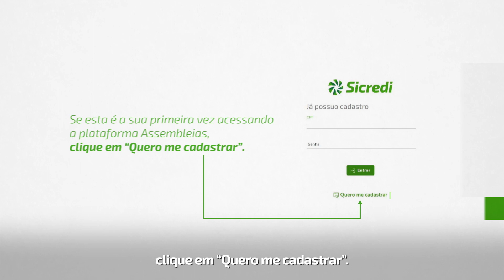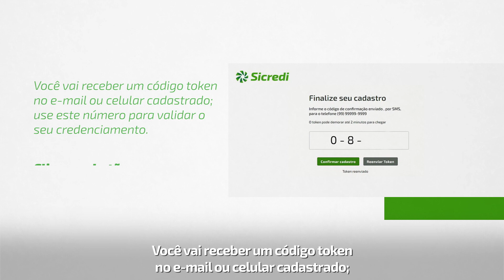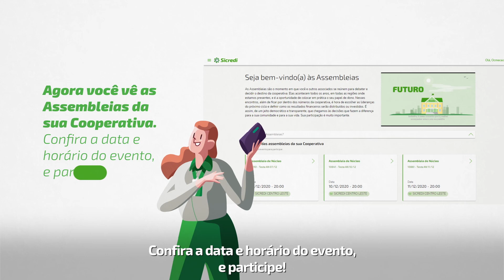Tutorial de como realizar o cadastro no site da Assembleia Digital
Assista o vídeo e descubra como é fácil fazer o seu cadastro no